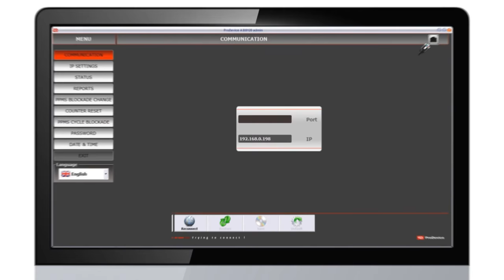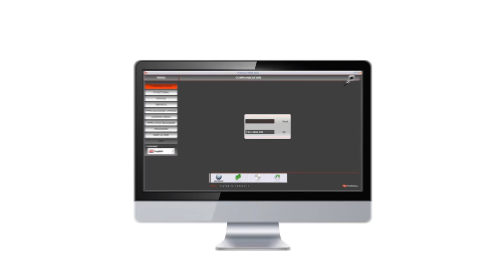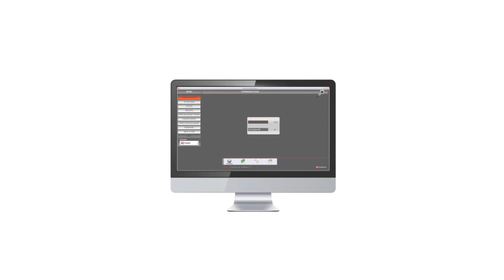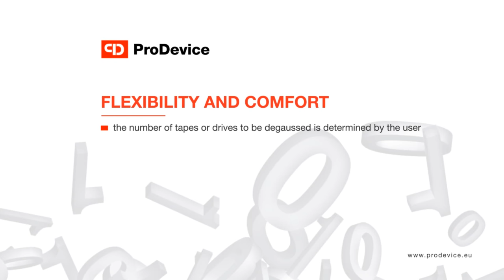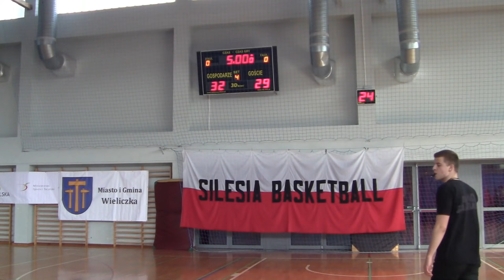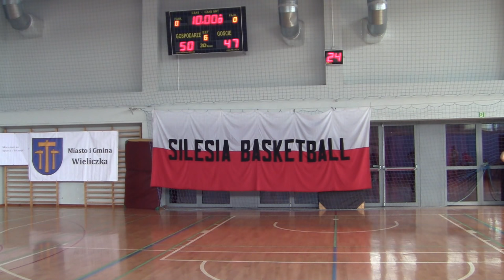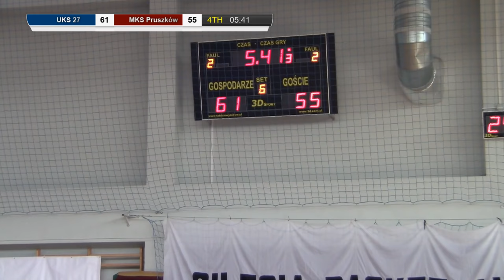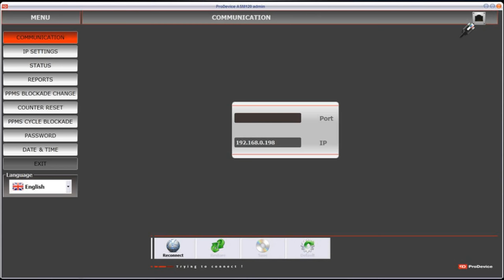UKS 27 Katowice - MKS Pruszków (Sektor A)